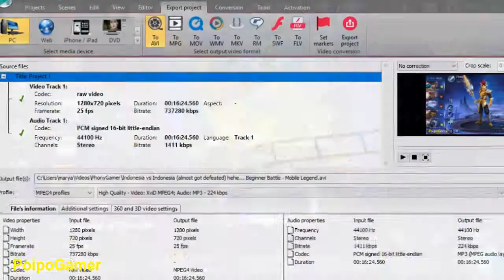Finally Reach Elite III in Mobile Legend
setelah main sekitar 3 hari... :v